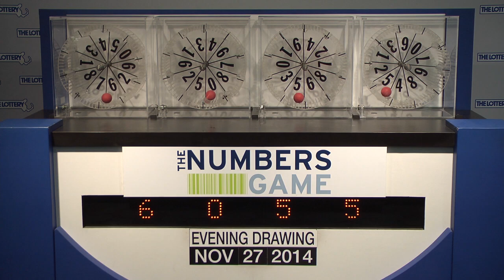Evening Numbers Game Drawing: Thursday, November 27, 2014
The official winning numbers in the Mass. State Lottery's Evening Numbers Game drawing for Thursday, November 27, 2014 are: 6-0-5-5.